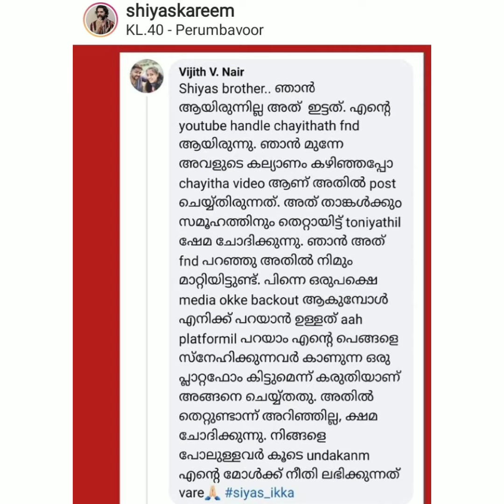ഷിയാസിനോട് ക്ഷമ ചോദിച്ചു വിസ്മയുടെ സഹോദരൻ വിജിത്ത്.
ഷിയാസിനോട് ക്ഷമ ചോദിച്ചു  വി
സ്മയുടെ സഹോദരൻ വിജിത്ത.